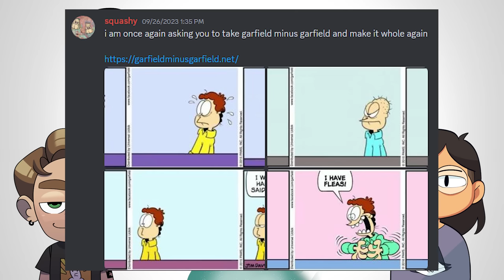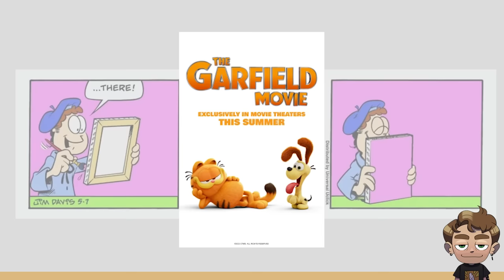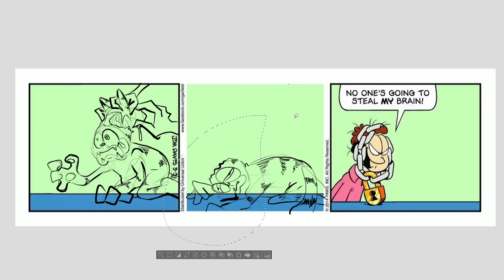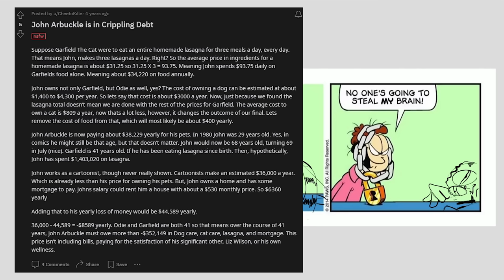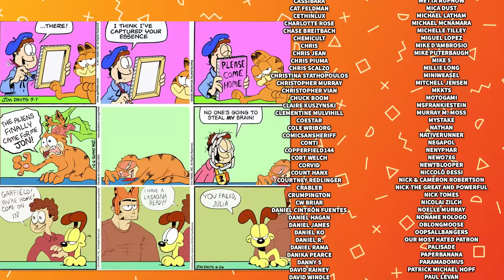Putting Garfield BACK Into Garfield Minus Garfield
Jacob, Karina, and Julia draw Garfield back into Garfield minus Garfield comics.